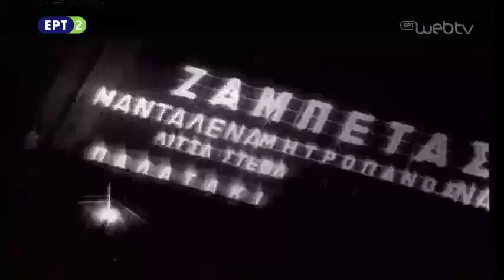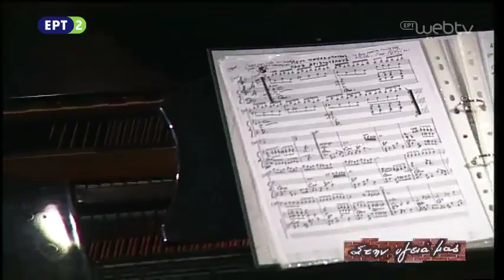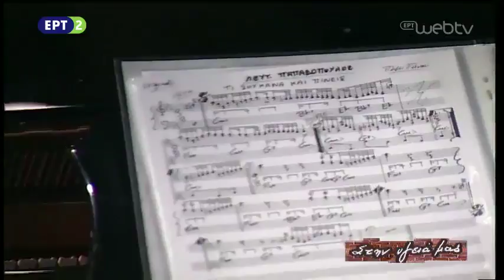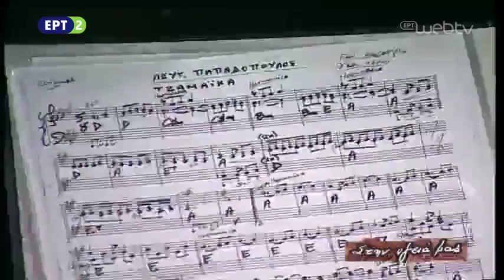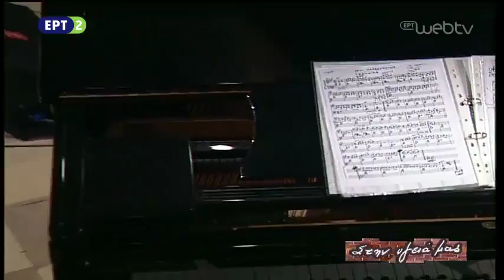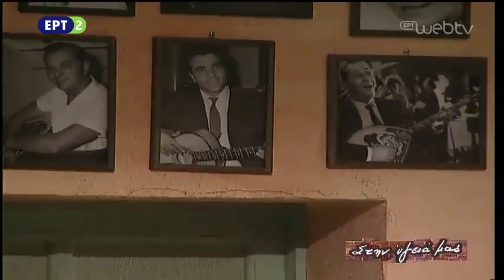Στην υγειά μας -«Λευτέρης Παπαδόπουλος» 08Σεπ2015 | ΕΡΤ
Παρουσιαστής: Σπύρος Παπαδόπουλος